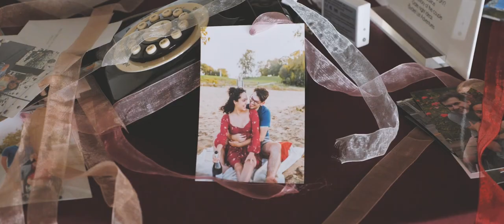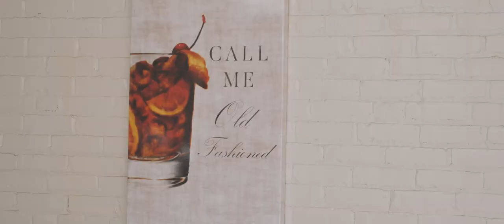OUR WEDDING HIGHLIGHT VIDEO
9.3.22
Video by P47 Productions